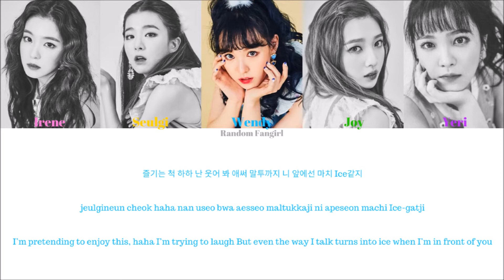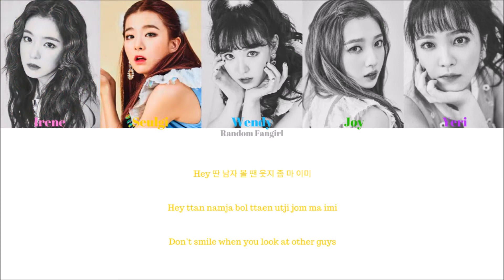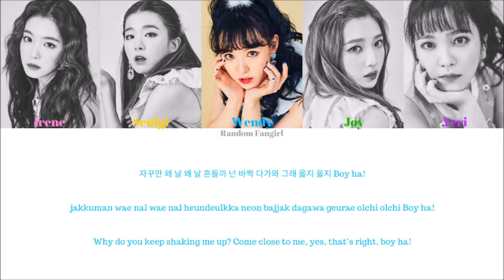Red Velvet (레드벨벳) - Rookie [Colour Coded Lyrics Han/Rom/Eng]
Red Velvet's song "Rookie" with Hangul, Romanization and English subs!

Irene = Pink
Seulgi = Yellow
Wendy = Blue
Joy = Green
Yeri = Purple

Bias in Group: Irene

Song: "Rookie"
Album: Rookie
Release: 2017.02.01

Lyrics/작사: 조윤경
Composer/작곡: Jamil ‘Digi’ Chammas, Leven Kali, Sara Forsberg,
Karl Powell, Harrison Johnson, MZMC,
Otha ‘Vakseen’ Davis III, Tay Jasper
Arranger/편곡: The Colleagues, Jamil ‘Digi’ Chammas